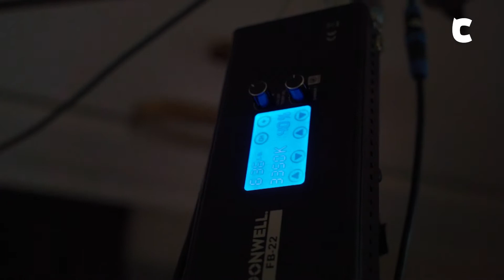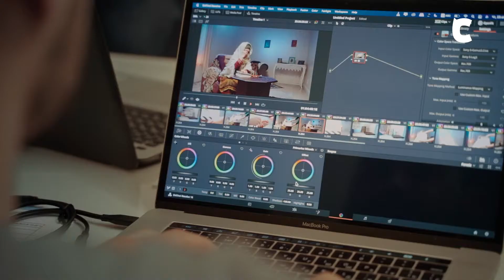CANLI Production снимает фильм "Муптеля" - "Одержимый". Эпизод 1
В этом году продакшн @canliproduction  приступил к съемкам крымскотатарского художественного короткометражного фильма под названием «Муптеля» - «Одержимый». Процесс этот сложный, долгий, трудный, но такой увлекательный! Нам очень хочется, чтобы вы тоже почувствовали эту атмосферу и окунулись в наши будни. Без гламура и глянца, все как есть. Мы покажем вам людей, которые остаются за кадром.

Режиссер-постановщик и автор сценария – многогранный, талантливый Эльмар Аблаев @elmar_ablaef.

Директор и продюсер картины - человек, который верит в идею и зажигает звезды Наджие Феми @nadjfemi

Над фильмом работает большая команда прекрасных специалистов.